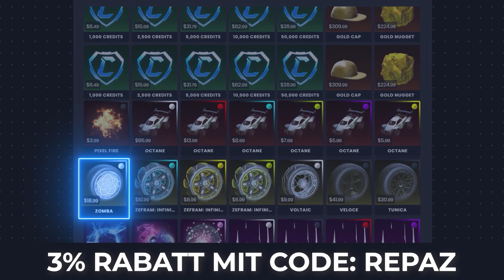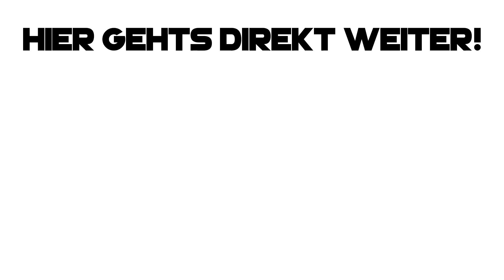1 TOR = 100 CREDITS IN 3VS3 RANKED! 😍😱 | Rocket League deutsch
▶ rocket league 1 tor = 100 credits in 3vs3 ranked deutsch ◀

✅ Creator-Code
▸ byRepazYT

👻 Snapchat ▸ byrepaz
🔊 Teamspeak ▸ byrepaz.de

📦 *Mein Equipment
Mac Book ▸
Maus Pad ▸
Game Capture▸